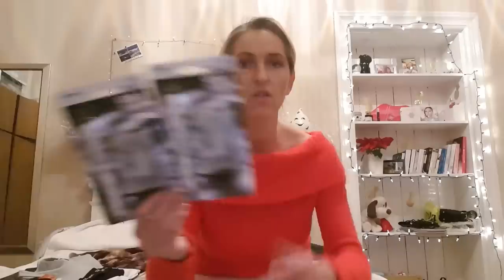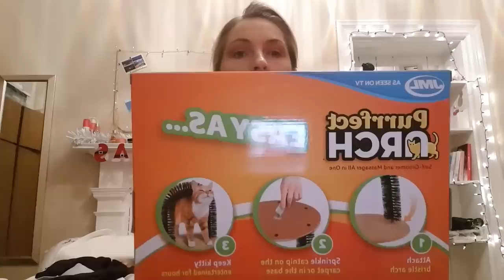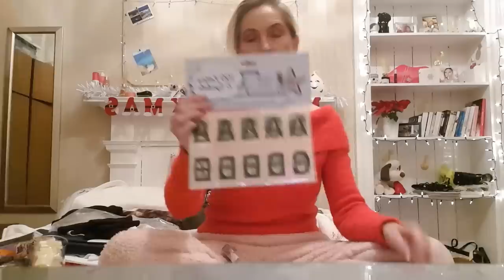🎅VLOGMAS🌲17/24 Taka historia🙆‍♀️ TANIEC NA RURZE👠 ale to pachnie😍